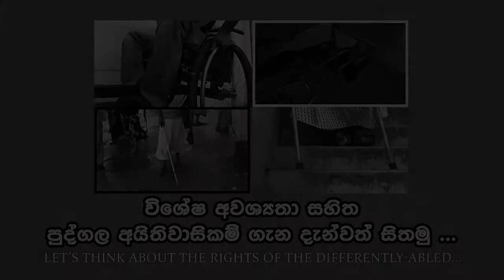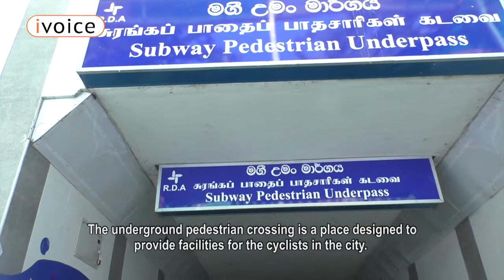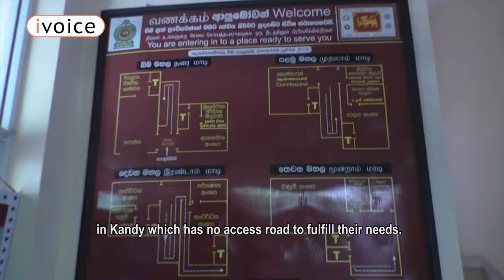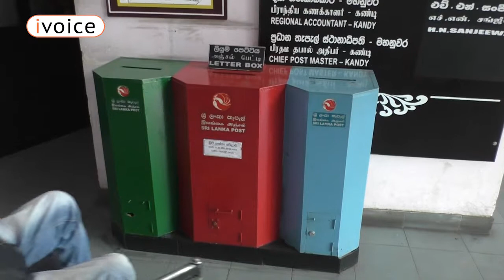Let’s think about the rights of the differently abled